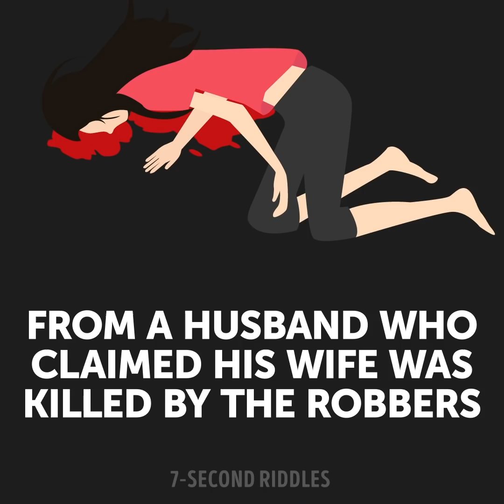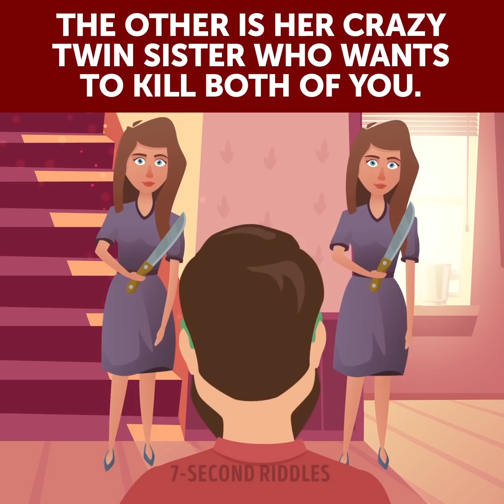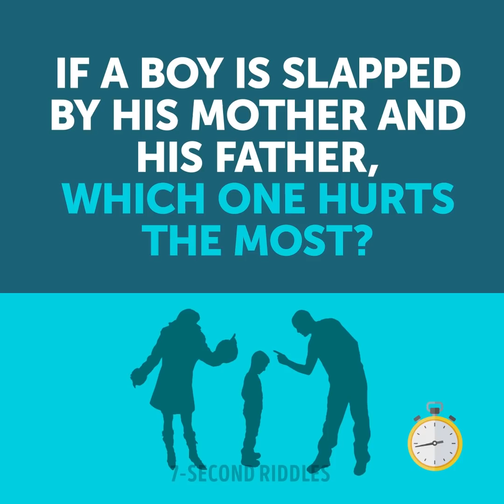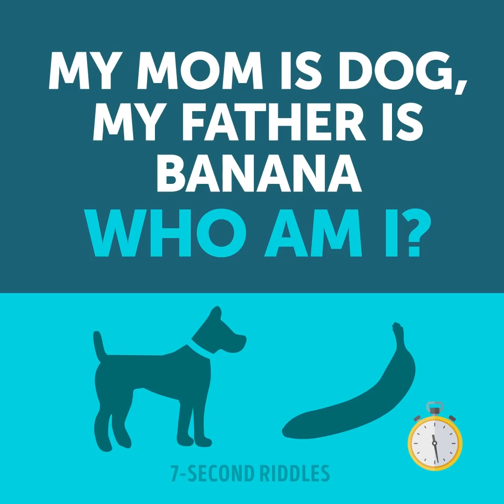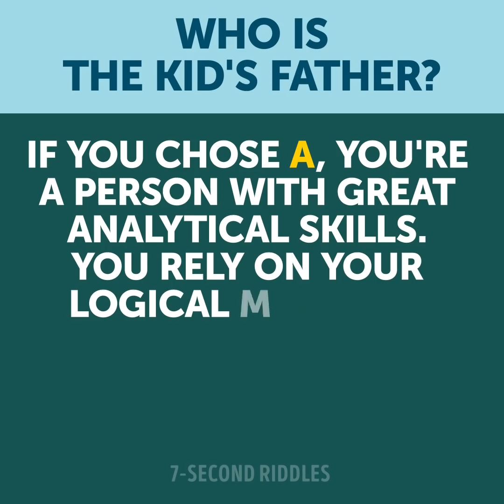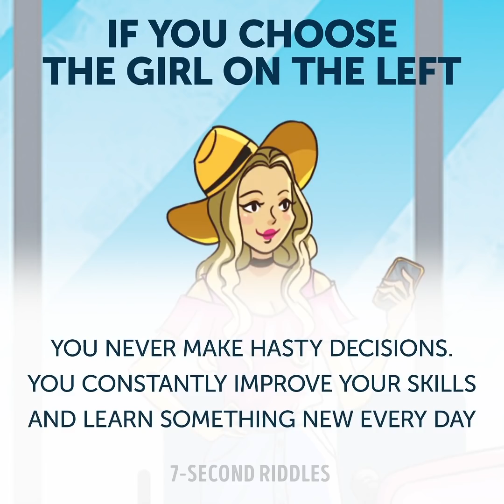12 Riddles For A Daily Brain Workout To Become Smarter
Here is a set of 12 riddles for a daily brain workout for you to become smarter! Check out your logic and test your brain! Solving riddles is one of the best ways to keep your brain fit. That's why I recommend you solve riddles for at least 20 minutes every day! After a few weeks, you'll crack puzzles like nothing ;)

00:14 - Test your eyes with this short riddle on crime! Only a high-class specialist will be able to find the boys before time's up. Look closely at the parents and try to find a child who resembles both of them. Yes, this is not easy at all, so don't worry if you fail the task (just like I did).
01:35 - A new episode of the show you were looking forward to! Today Detective Rid is going to face a difficult case only a pro can crack. Are you smart enough to accompany him and be his assistant for today? If so, put your hat on and rush to the crime scene!
04:37 - A thrilling logic riddle that will make you rack your brain hard! This is the hardest situation a person can ever face, but a real genius will be able to solve it and save his life and his wife's life. Will you dare to take this challenge?
06:03 - Whatever a malicious criminal tried to do to cover up a crime, a good policeman would always reveal the truth! But sometimes we need help from independent experts, that's why you're here now. You have just half a minute to observe the room and collects as much evidence as you can to find the traces of the kidnapped child. His life is in your hands so hurry up to crack this crime riddle until it's too late!
07:08 - A set of tricky text riddles to warm up your brain before you pass to more serious mental workout! If your brain has already woken up, you'll easily crack them. If you still can't concentrate, you probably need more coffee😉☕ Cool riddles with answers to lighten your mood and keep your brain fit!
08:47 - Let's see if you can pass the FBI special test which only the smartest and most attentive candidates can crack! As an FBI agent, you would have to go off book and decide really quickly relying only on your eyes and common sense. That's why you're offered to train using this picture puzzle. Imagine that one of them is the criminal you're chasing and the other one is the kid's father, just a civilian. If you arrested the wrong one, the criminal would escape holding the kid hostage. What would you do?
10:00 - Let's see how attentive you are! Do you see anything suspicious here? Look at even smallest details to give the right answer ;)
11:16 - This short picture puzzle will not only boost your logic and increase your IQ level but also reveal your typical way of thinking. Look closely at the picture and try to figure out who's the owner of the suitcase in question. It may seem hard to identify her, but an attentive solver can find some details that will point to the right person. Are you smart enough to crack this riddle?
12:20 - A detective riddle that will blow your mind and make you think outside the box. Will you identify who of these three women are kidnappers and who is the mother? Be careful and use 200% of your logic and intuition as kidnappers use loads of tricks! Show this one to everybody who has children as it can help them protect their kids!